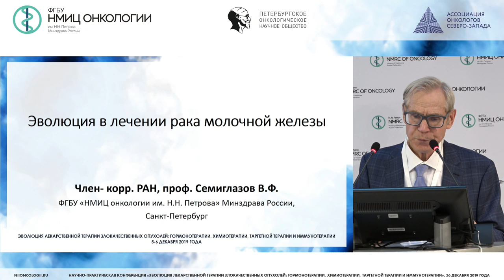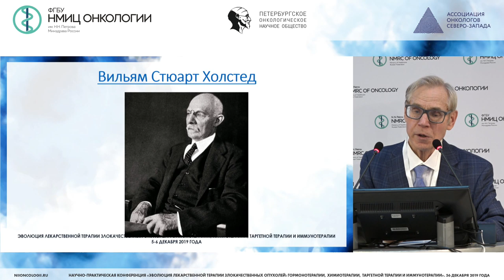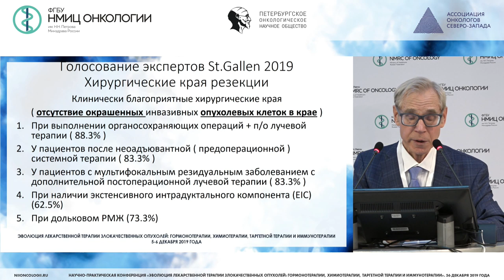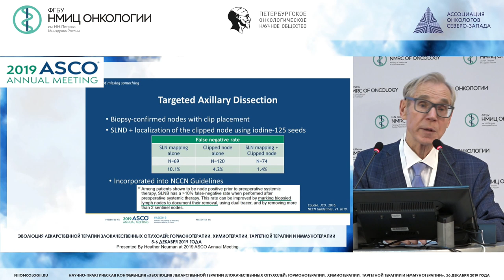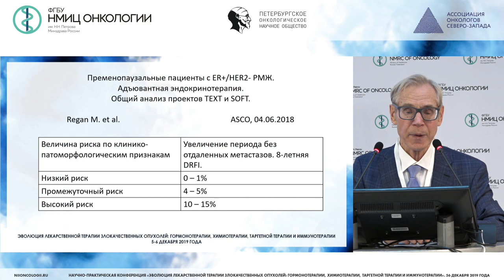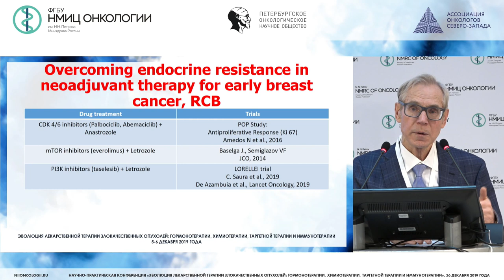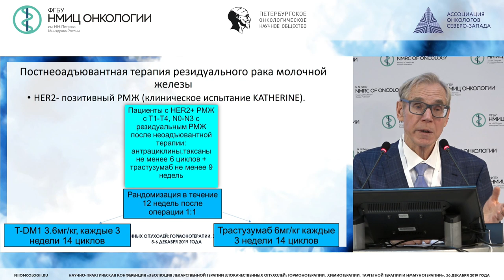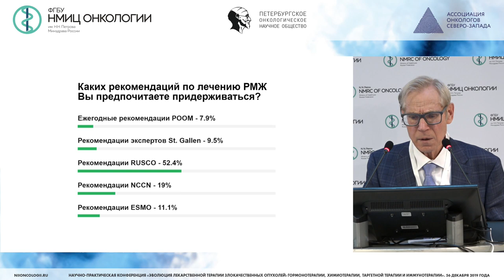Эволюция в лечении рака молочной железы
Семиглазов Владимир Федорович - член-корр. РАН, д.м.н., заведующий научным отделением-главный научный сотрудник научного отделения опухолей молочной железы, врач-онколог хирургического отделения опухолей молочной железы, НМИЦ онкологии им. Н.Н. Петрова